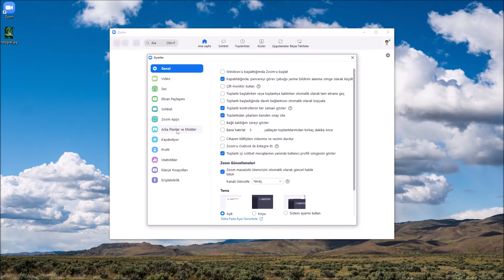Zoom Arka Plan Bulanıklaştırma 💻🔍 [Kesin Çözüm]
Merhabalar arkadaşlar bugün sizlere Zoom arka plan bulanıklaştırma işlemini göstereceğim.

Bu işlem sayesinde Zoom görüşmelerinizde arka planı bulanıklaştırabilirsiniz.

Evet arkadaşlar daha fazla vakit kaybetmeden işlemlere başlayalım.

Evet arkadaşlar Zoom arka plan bulanıklaştırma işlemi hakkında tüm detaylı bilgiyi sizlerle paylaştım.